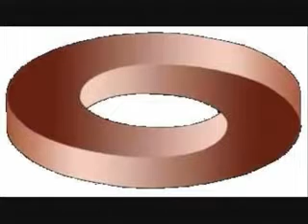Optical Illusions 0001 mpeg4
Some pretty cool optical illusions. The last face with the animals was titled "Scary Face". Don't know why, because it really isn't that scary. For best results, view in full screen.